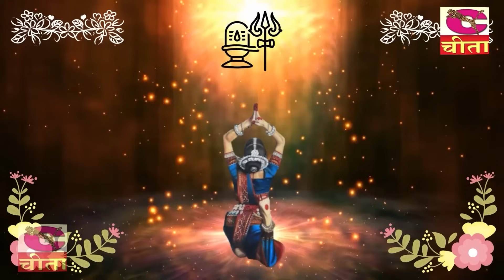सावन भजन स्पेशल - कावड़ियों के बिच बैठा भोला | पुरे हरयाणे में धूम मच दिया है | Shiv Shankar Bhagwan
Song :-  सावन भजन स्पेशल - कावड़ियों के बिच बैठा भोला | पुरे हरयाणे में धूम मच दिया है | Shiv Shankar Bhagwan ji Hit bhajan
Vol :- 05

 भाग- 11

2. भोले बाबा का भजन
3. मीरा कृष्ण के भजन